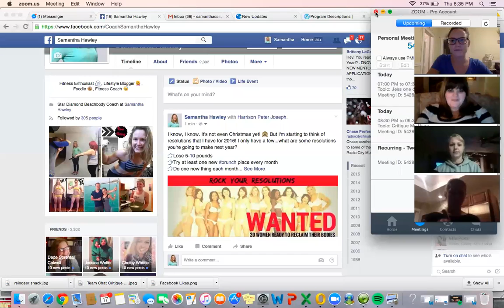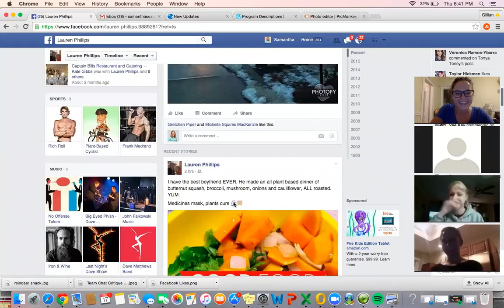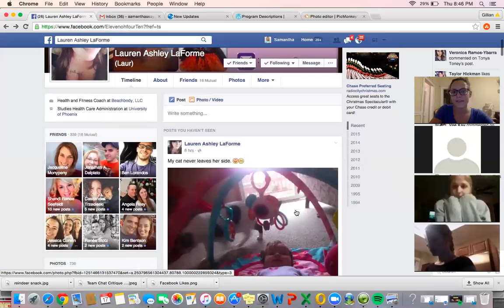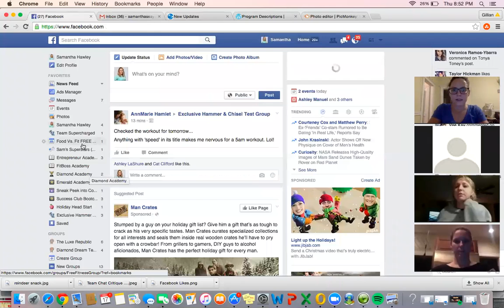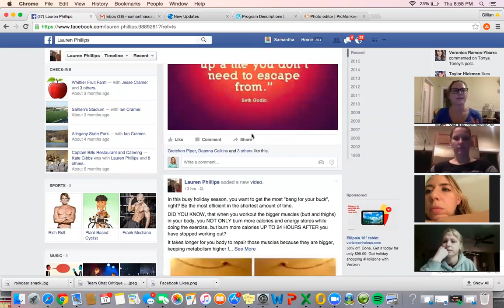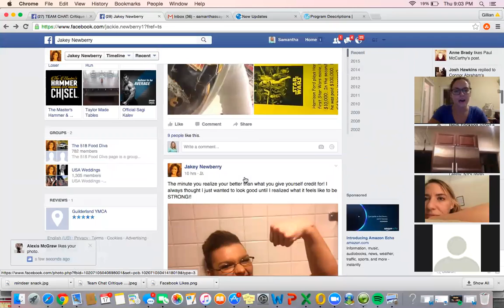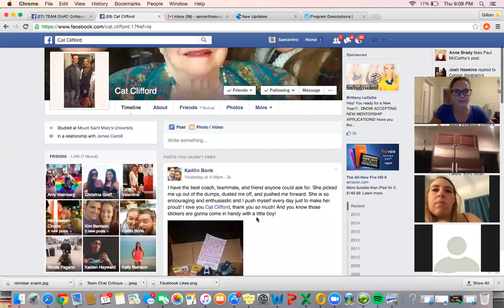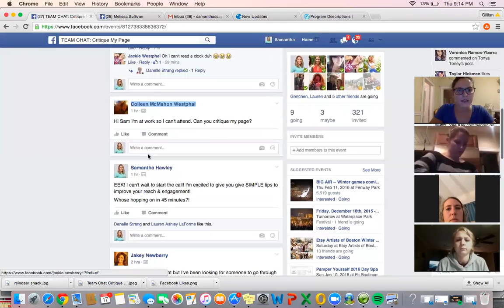Team Supercharged Training - Critique My Page